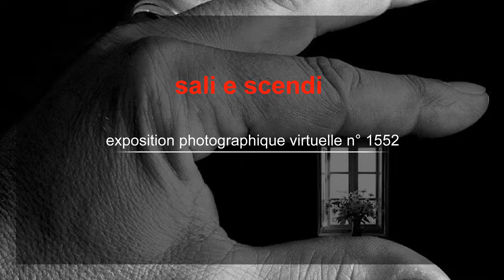1552. 20190227 - Massimo Angelotti - sali e scendi - montage Arcangelo Vincent Scalici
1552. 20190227 - Massimo Angelotti - sali e scendi - montage Arcangelo Vincent Scalici - Musique: Mozart - Piano Sonata facile in C K.545, Albert Guinovart © - gruppo facebook "finestre - fenêtres - windows" - video non commerciale - playlist: 9/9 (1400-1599) facebook "finestre - fenêtres windows"